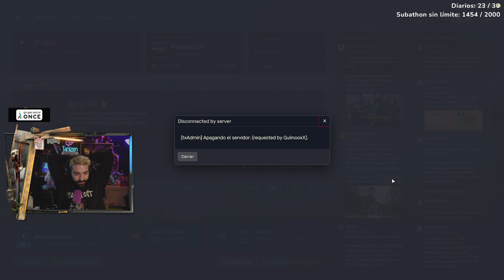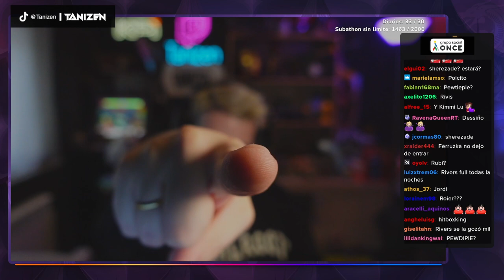TANIZEN Final PROYECTO 176 y Anuncio de Nuevo Proyecto 👑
Este NO es un canal manejado por Tanizen. Este video es un extracto de su stream